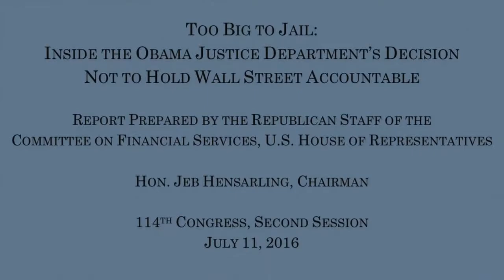Big Banks - A Culture Above Any Law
FSB (Financial Stability Board) riding piggy back on BIS (Bank for International Settlements)

The FSB ensuring that UK financial institutions are fully compliant with their global standards and rules, which are above any national law. So of certain circumstances, against a jurisdiction that is found to be taking action to bring the framework for financial regulation into line with international standards, there is a lesson to be learned.

The FSB enters into a confidential dialogue with the authorities concerned in order to further evaluate compliance with the relevant standards and possible ways to improve adherence to standards. In other words, an indictment could cause broader problems in the financial system. Lanny Breuer (Assistant U.S. Attorney General) surveyed Washington and London regulators, policy hands and sought assurance that the system could weather an indictment.

The global financial stability board has an allegiance that systematically lutes from any nation and the Banks shall enjoy immunity from the jurisdiction of any civil action against the Banks for damage caused by any vehicle belonging to or operated on behalf of the Bank. All documents and any data media belonging to the Bank or in its possession, shall be inviolable (never to be broken, infringed, or dishonored) at all time and in all places. This allows the Banks to pick and choose information released to prosecution and avoid charges which will only pay fines and penalties which are negotiated. Hence the phrase “too big to jail” or in any case against the Big Banks, pay as you play and the authorities of any nation will not jail the cash cow. The only harm that comes to the Big Banks is an internal investigation to see if they did any thing wrong.

Article 14 of the BIS Headquarters Agreement between the Swiss Federal Council and the Bank for International Settlements. The Officials of the Bank, whatever their nationality, shall enjoy immunity from jurisdiction for acts accomplished in the discharge of their duties, including words spoken and writings, even after such persons have ceased to be Officials of the Bank. The only time this will not apply to an Official of the Big Banks if that individual violates the trust of the Banks which will destroy an Officials immunity.

The Big Banks and Wall Street are the sovereign masters of the global financial markets, any government and President will and must get in line or they will be brought to their knees. The only way to stomach any of these policies is to be a better player in the market. Larry Summers was right when it comes to investing pay close attention to what the Power Monopoly is doing and don't bet against them, the house always wins.

Today something has changed, where Russia and China are not content with Western Imperialism and North Korea is the Trump Card an Apocalypse Now.

Review this educational documentary by BestEvidence: All the Plenary's Men